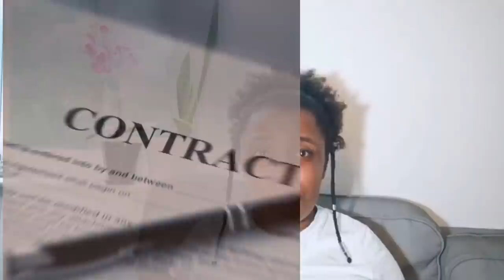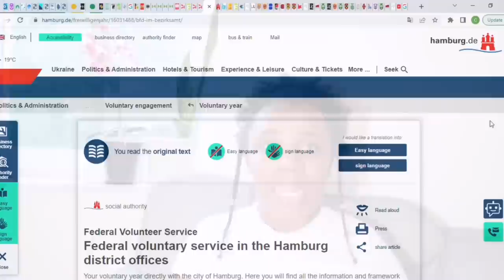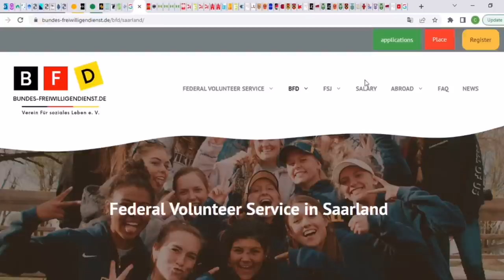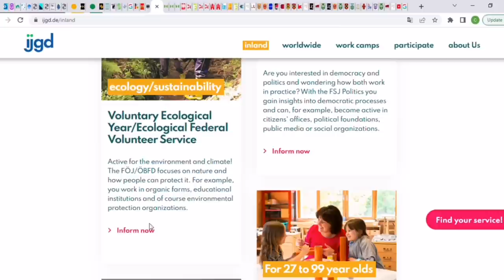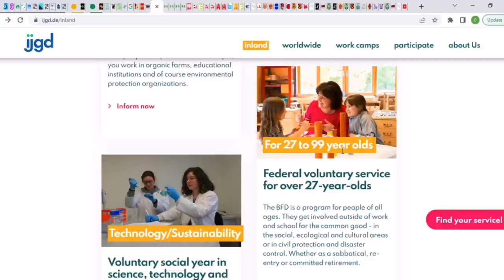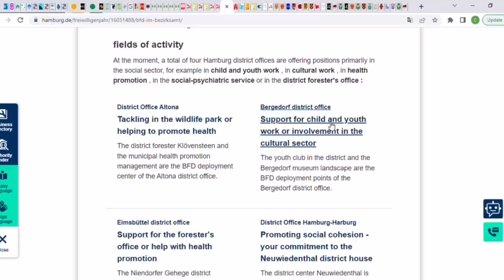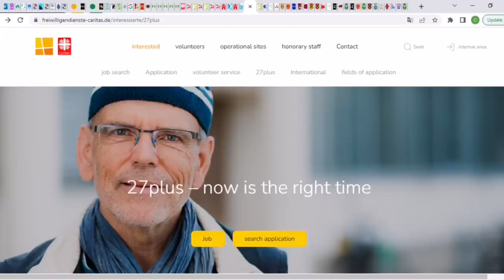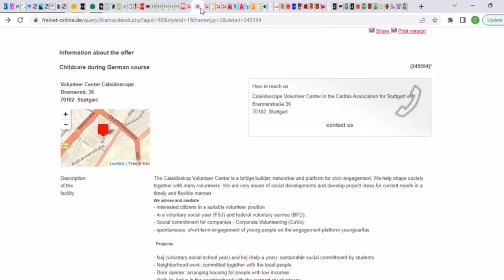3000+ PEOPLE ARE NEEDED NOW | GERMANY VISA WITHOUT DEGREE| No Blocked Account| Germany Fast Visa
3000+  people are needed in Germany For Immediate employment. No Age limit, Accomodation Covered, No Blocked account Needed. NO DEGREE NEEDED. Apply Now.

SHARE AND RECOMMEND NEXTSTEPWITHCHERRY

Germany Under 27 years can apply for FSJ and BFD
Above 27 to 99years can apply for FOJ and BFD

BFD JOB SITES
(FOLLOW THE PROMPT I SHOWED TO APPLY IN DIFFERENT COUNTY)

IJGD: UNDER 27, APPLY FOR ALL EXCEPT THE ONE WRITTEN ABOVE 27-99, (follow the prompt i showed)